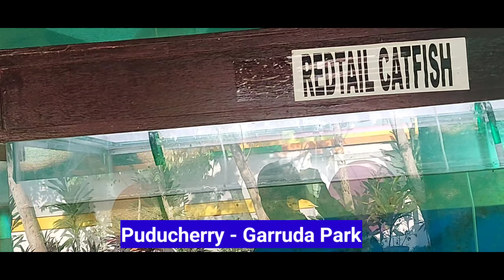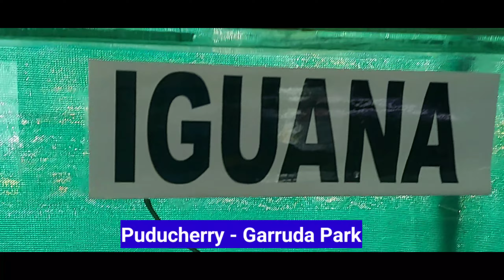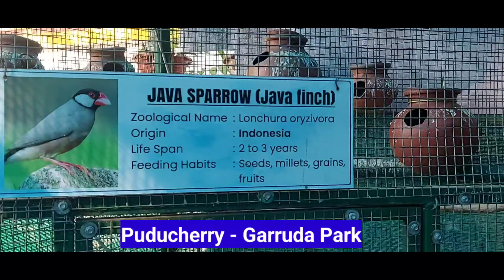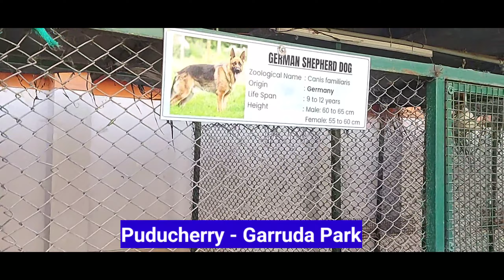Garruda Park | Puducherry | Children's Best Entertainment in Pets Park in Puducherry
My Visited Places Videos Links Given Below.